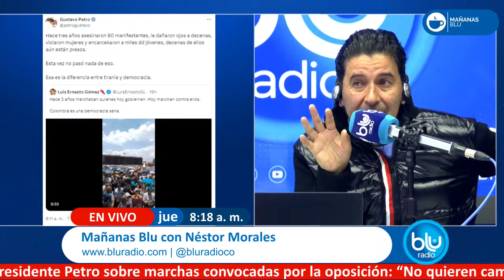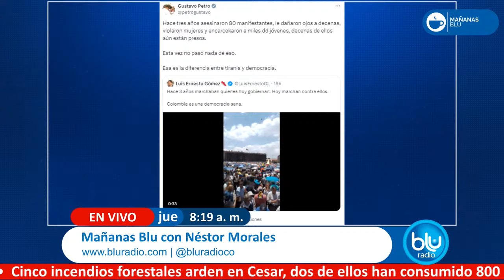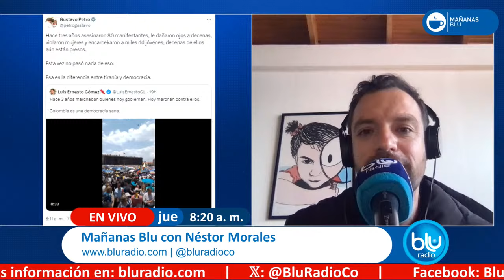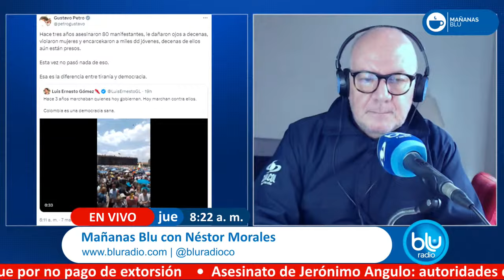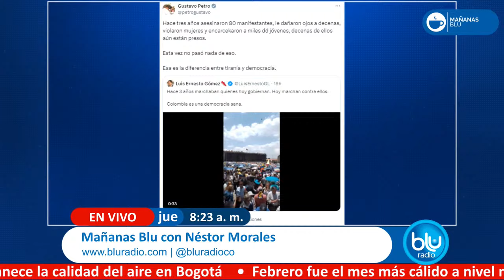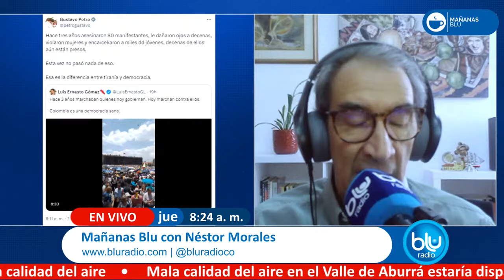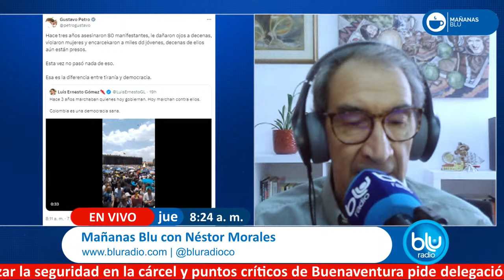Mañanas Blu con Néstor Morales 8:00 – 9:00 I 07-03-2024 I Cigarrillos electrónicos en el país